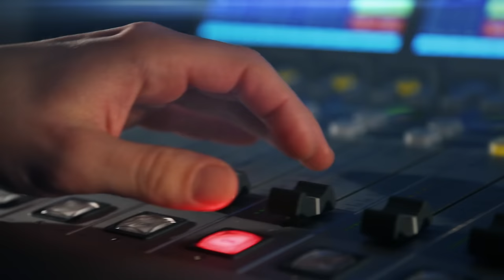Jaroslav Mareš: Leopold Hilsner není vrah Anežky Hrůzové. Mám důkaz o rozporech ve spisu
Jaroslav Mareš je reportér, badatel, spisovatel. Na pultech knihkupectví se v příštích dnech objeví jeho nová kniha Největší záhady zločinu. „Když se do toho člověk ponoří, snaží se odstranit legendy a zbude tam malý zbyteček – racionální jádro, něco, co se skutečně stalo, a nevíme, jak to bylo. Pokoušet se to pospojovat, aby to dávalo smysl, to je úžasná práce, hrozně mě to baví,“ popisuje svou práci se záhadami Jaroslav Mareš.